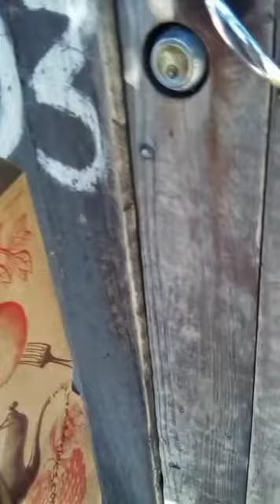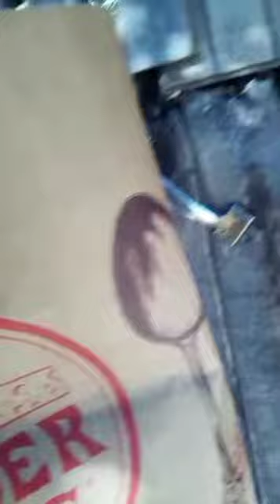Little miracle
Video de Melech kazko